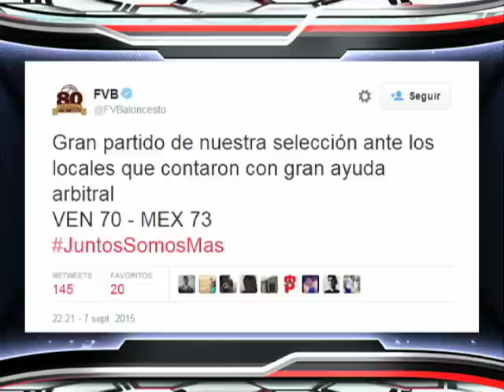Agónico triunfo de México ante Venezuela en FIBA Américas 2015